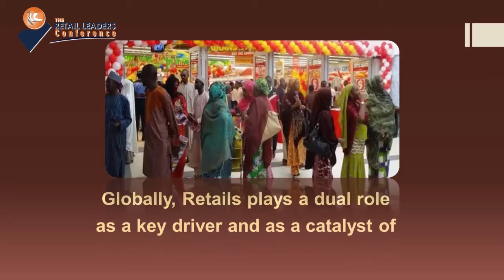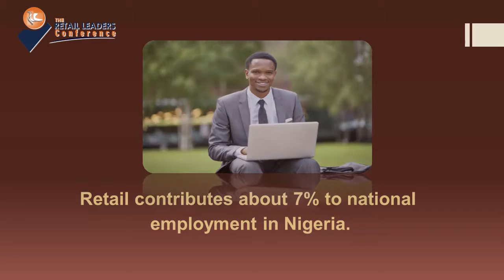WHO NEEDS RETAIL IN NIGERIA'S ECONOMIC DEVELOPMENT AGENDA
A clear opportunity to Compare the benefits of the Retail Industry Globally to the achievements of the Retail Industry in Nigeria. For more, Visit the The Retail Leaders Conference website @